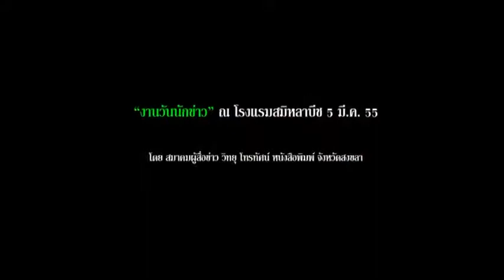7 มี ค 2012งานวันนักข่าว